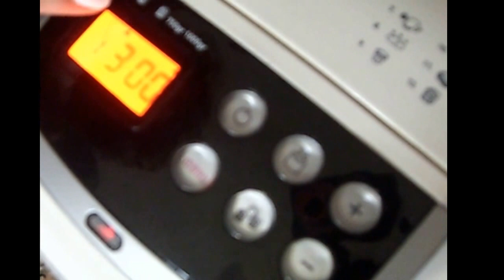Pane classico con la macchina del pane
Ecco la ricetta del pane classico con la macchina del pane.

Link al video di Due cuori e una cappa
recensione macchina del pane

Arte_Cucina

Se vi è piaciuto questo video mettete mi piace e condividete.
Buona visione